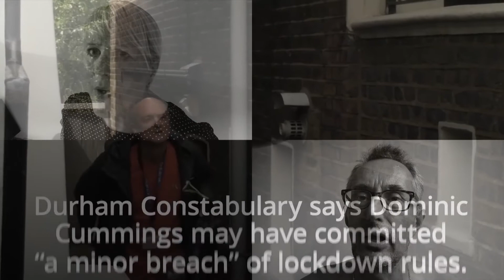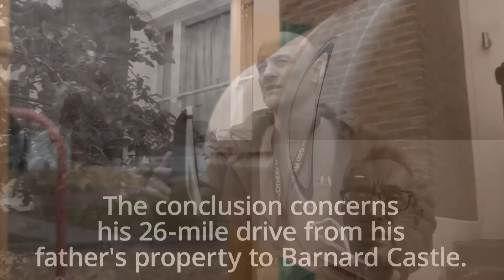As the Pandemic continues 1RB decided to do a moody version of this classic....